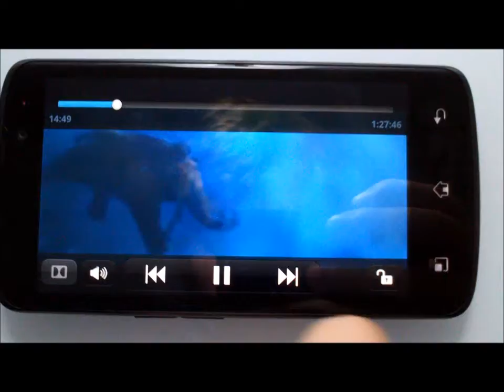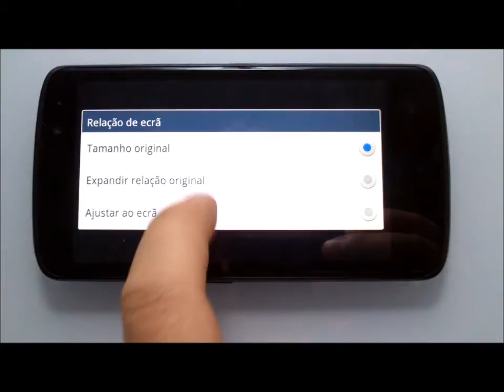LG Maximo True HD LTE - Video Player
Demonstração do leitor de video